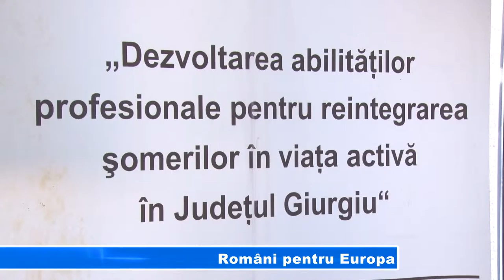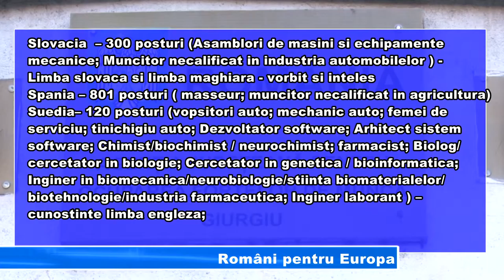romani pentru europa